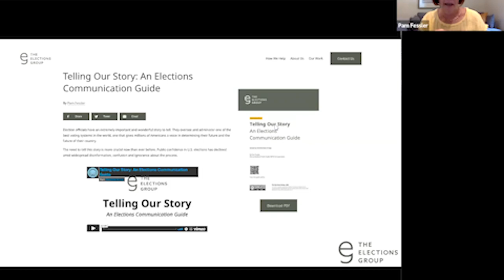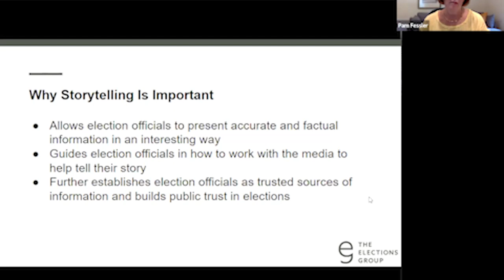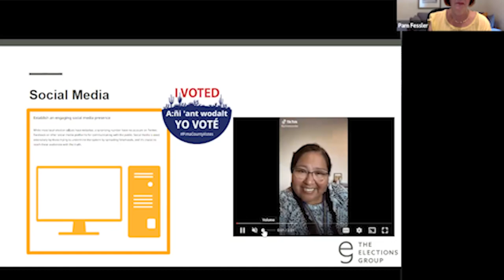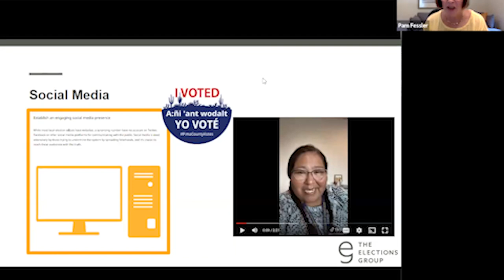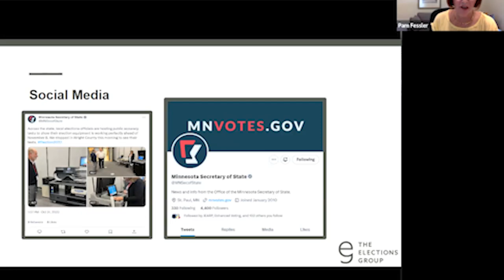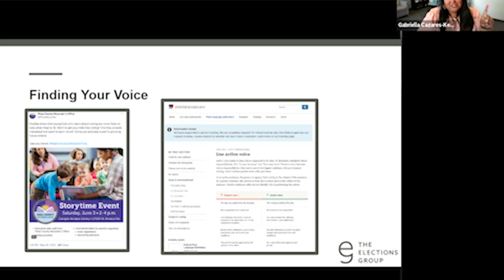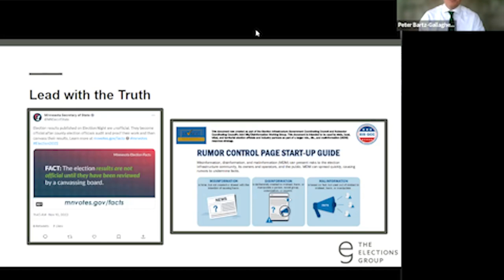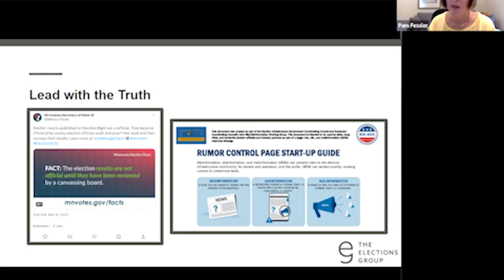Communications Workshop: Telling Our Story, An Elections Communications Guide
A conversation hosted by former National Public Radio (NPR) Correspondent Pam Fessler, who is a communications advisor for The Elections Group. She interviews director of communications for the Minnesota Secretary of State’s Office Peter Bartz-Gallagher and Pima County, Arizona, Recorder Gabriella Cázares-Kelly to discuss Telling Our Story: An Elections Communication Guide.